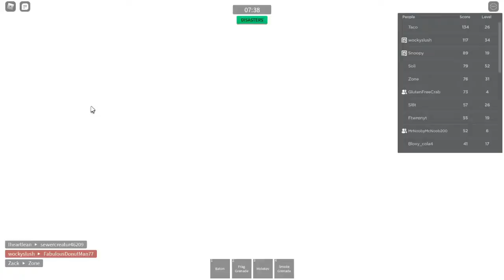A VERY VIOLENT ROBLOX GAME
Today me, RJ and Nicky play combat warriors on roblox and find out how violent this game is.